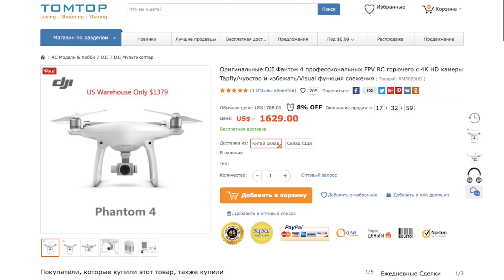MANFROTTO PIXI компактный складной штативчик в помощь блогеру! Для влогов, поездок и всегда с собой!